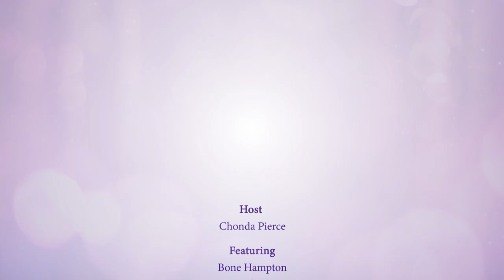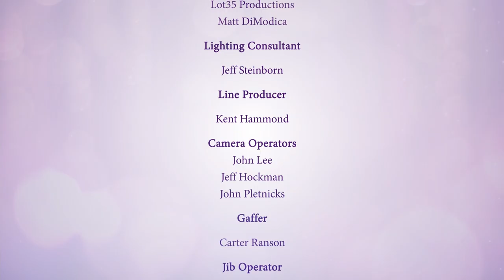Chonda Pierce | Stand Up for Families: Home Is Where The Heart Is | Full Stand-up Comedy | Cineverse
Christian comedian, Chonda Pierce, known as the "Queen of Clean", hosts a hilarious stand up comedy special aimed at families and has invited some of her favorite comedians, including Bone Hampton, Sandi Joy, Cleto Rodriguez and Nazareth, to join her.
2018 | Stars: Chonda Pierce, Bone Hampton, Sandi Joy, Cleto Rodriguez, Nazareth